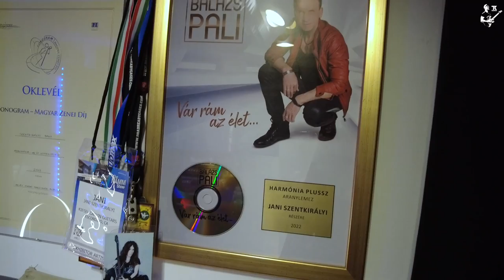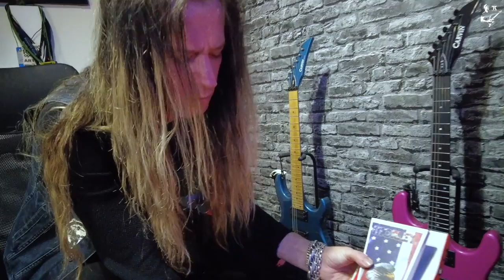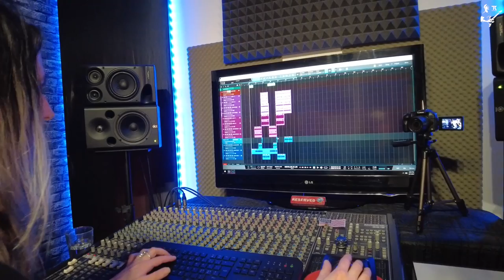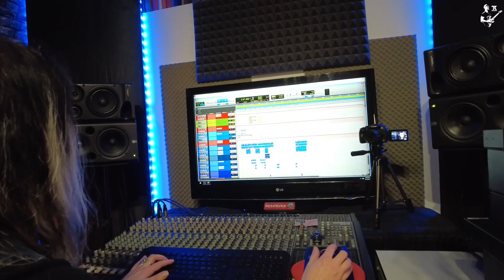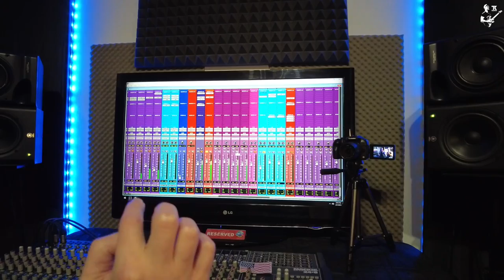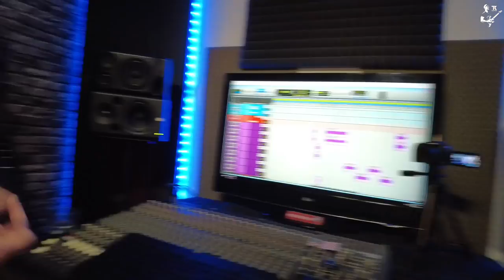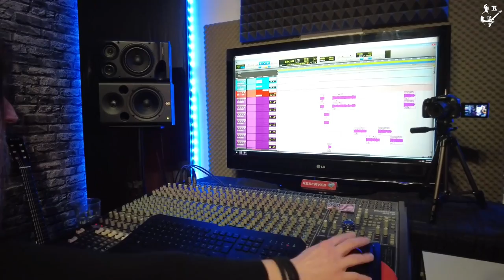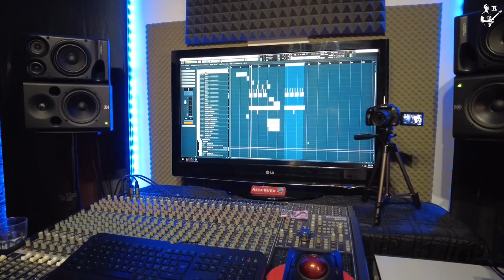Nálad - Jani J. Szentkirályi 🎸🔥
Szentkirályi Janinál jártam!!!

Kiesel (Carvin) endorser, játszott a Mobilmániában és a RockBandben is de az utóbbi tíz évben nem sokat hallottam róla! Kiderítettem mit jelent a "J" betű a nevében és hogy, hogy állnak most a dolgai! 🙏🙏

🙏Ha tetszett a videó köszönöm a LIKEOT és a FELIRATKOZÁST!!!🙏

Itt tudod TÁMOGATNI a csatornámat :

🎄"Köszönet" gomb a videó alatt

Infokártyák

0:00 Intro
2:42 Megérkeztünk Janihoz
5:00 Belépés a stúdióba
5:38 Mi az a "J" betű a nevedben
7:09 Mi történt veled az elmúlt 10 évben?
12:26 Szétnézek a stúdióban
14:50 "CUCCOK"
22:40 A Carvin sztori
26:43 GITÁROK
34:40 SZANDOK
43:34 Hogy dolgozol?
50:47 GITÁROZÁS - Jani
59:14 GITÁROZÁS - Tomi
1:09:58 A klasszikus gitár
1:16:56 Outro